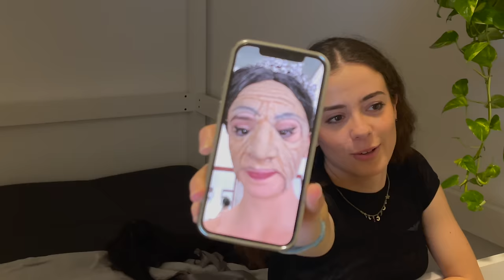IO & CAROLA PUDDU RISPONDIAMO ALLE VOSTRE DOMANDE / Q&A RAMON AGNELLI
Ciao amici,
bentornati o benvenuti in questo nuovo video.
come vedete non sono solo ma ho un ospite speciale, LA CAROLA PUDDU.
love youuuuuuu il vostro rami :)